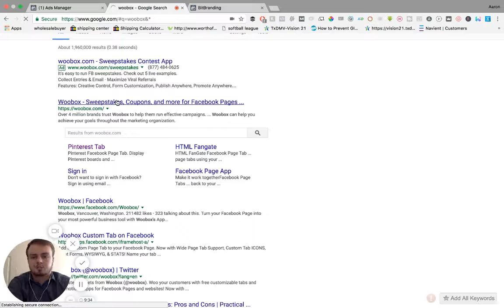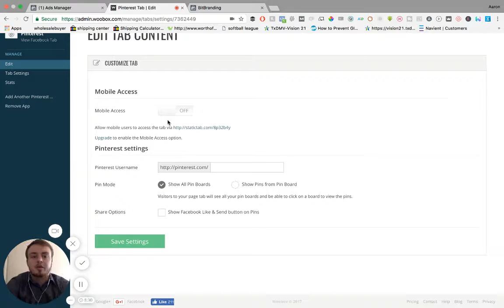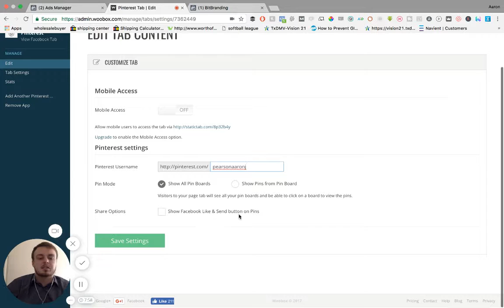How To Add a Pinterest Tab to Your Facebook Business Page -90 second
In this video we walk you through how to add the Pinterest tab to your Facebook business page.